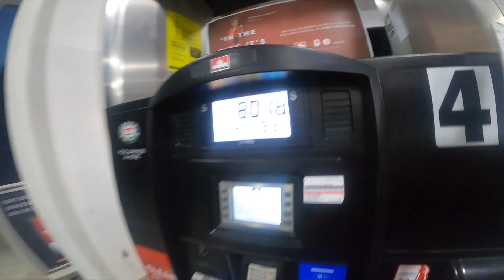Hiking, Camping, Surfing at Raft Cove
The three boys decided last minute to do something we'd be eyeing up for ages. On the very North-Western tip of Vancouver island theres a remote beach with surfable waves (a rarity in BC). All you have to do is drive 10 hours and hike through the forrest with your boards - easy.
We took off on a Friday afternoon and were back home by Sunday night, making it our most over-the-top travel weekend ever, but it was worth every second in that car for the magic of what we found at the end of the road.